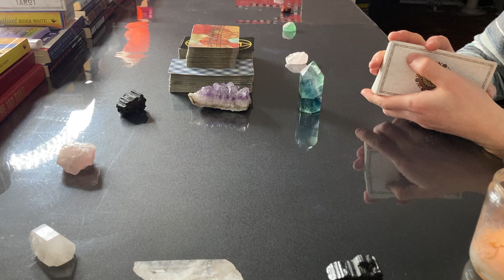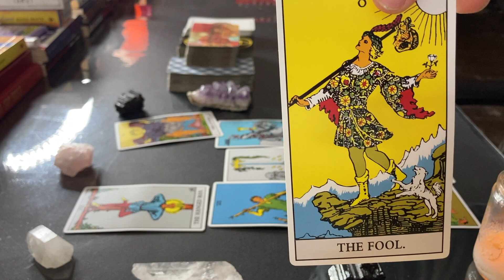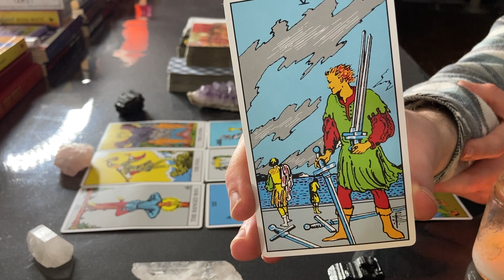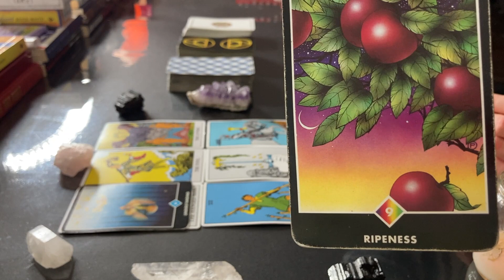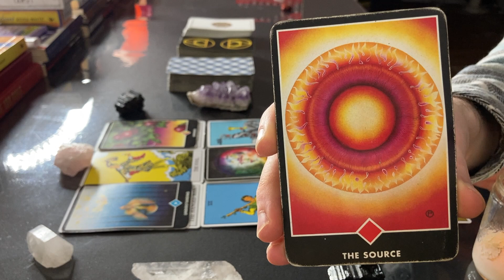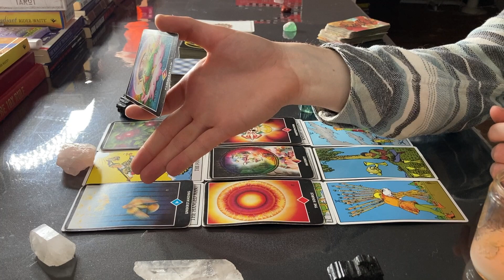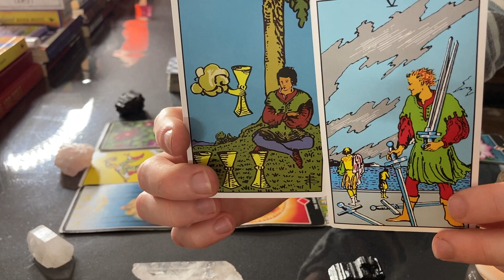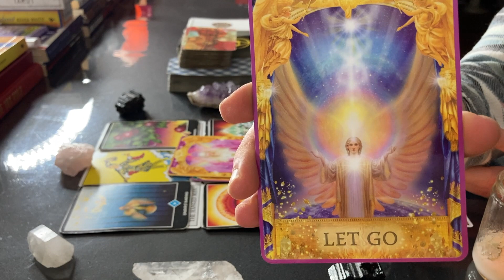♑️ CAPRICORN - "I Would Listen To This If I Were You Capricorn!" ❤️ ♑️ Tarot Love Reading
♑️ CAPRICORN - "This Is BIG Capricorn! I Would Listen To This If I Were You!" ❤️ ♑️ Tarot Love Reading Predictions